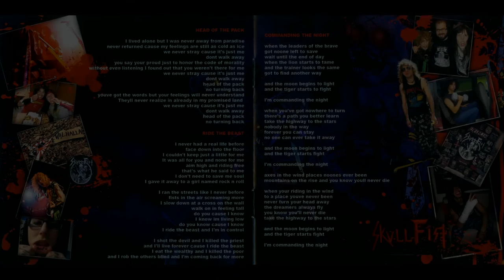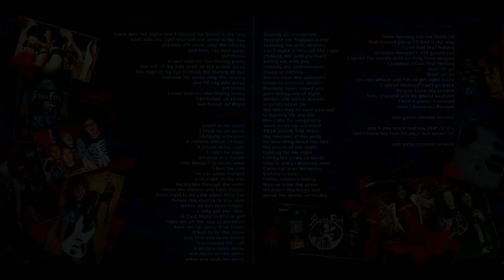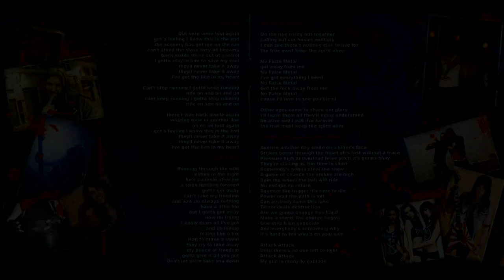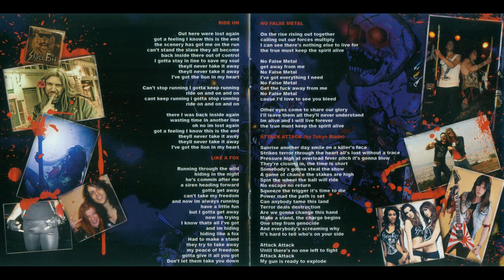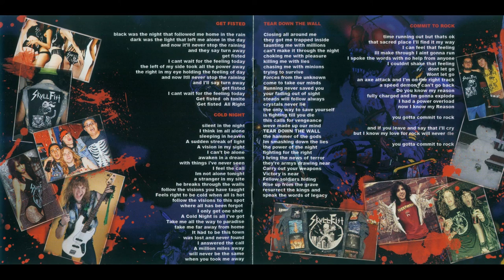Skull Fist - Head of the Pack - Japanese Edition (Full Album) - 2011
Head of the Pack is the debut studio album by Canadian Heavy/Speed Metal band Skull Fist.

01. Head of the Pack: 00:00
02. Ride the Beast: 03:53
03. Commanding the Night: 07:36
04. Get Fisted: 11:16
05. Cold Night: 15:30
06. Tear Down the Wall: 18:38
07. Commit to Rock: 21:37
08. Ride On: 26:14
09. Like a Fox: 31:00
10. No False Metal: 35:03
11. Attack Attack (Tokyo Blade cover): 38:55
12. Blackout (Bonus Track): 42:06

Line-up:

Zach Slaughter - Vocals, Guitars
Jonny Nesta - Guitars
Casey Slade - Bass
Alison Thunderland – Drums

Label: Spiritual Beast (Japan Version), NoiseArt Records (Other Versions)
Recorded At Phase one Studios/Lenz Entertainment
Produced by Dan Tsourounis

Country: Canada
Location: Toronto, Ontario
Formed in: 2006
Genre: Heavy/Speed Metal